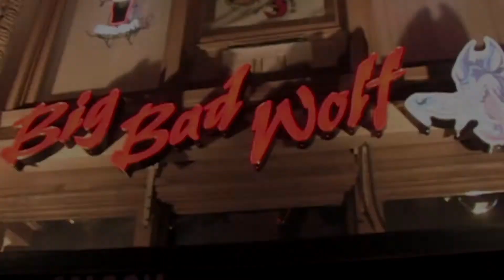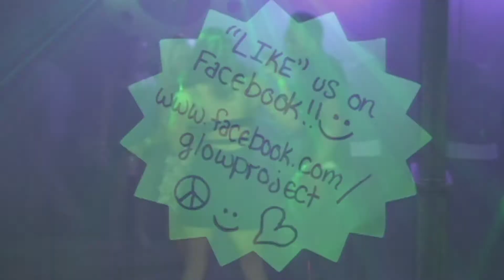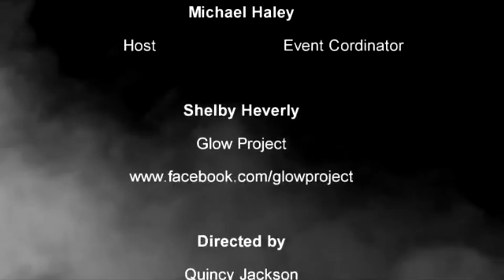Ahom Productions: Dj Hardware/Big Bad Wolf/Alexandra Stan (Viral Video)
Dj Hardware was in Down Town Buffalo at the Big Bad Wolf, Hosted by Michael Haley of Liquid Air Entertainment. Video crafted by Quincy "Yung Fr3sh" Jackson of Ahom Productions!
Come see what "Buffalo Bar Crawl" dragged in...